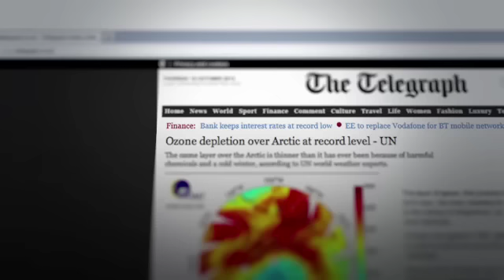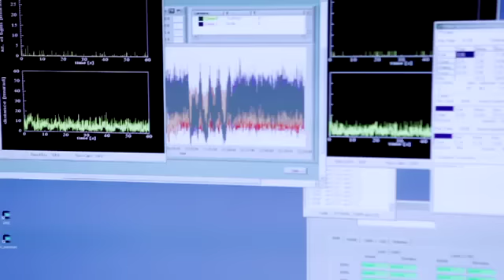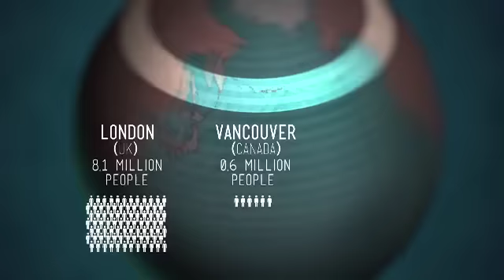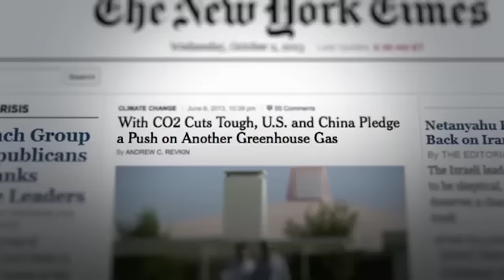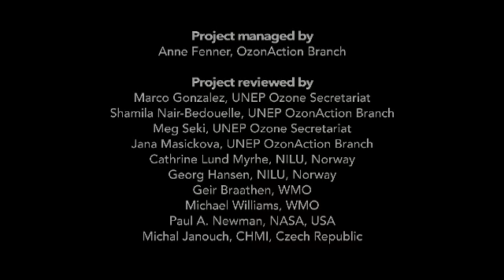The Arctic & the Ozone Layer: Stabilizing our Environment and Climate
The Arctic & the Ozone Layer: Stabilizing our environment and climate.  In 2011, extremely low ozone levels were recorded in the Arctic region.  This episode in the North Pole - the Arctic - has triggered concerns on the trend of the ozone layer's recovery, expected to fully happen by mid century.  With the support of the Government of Norway, UNEP is investigating the causes of this depletion and the scieintific explanations for such an unexpected episode in the Arctic.  This 16-minute documentary reports the impacts on the region's ecosystem and the foreseen risks of the changes in the Arctic that may affect human life also in mid-latitudes.  This video output is jointly branded by the WMO (World Meteorological organisation) and brings to light some of the  so much discussed inter-linkages between the climate and ozone issues on the voices of internationally know scientists.